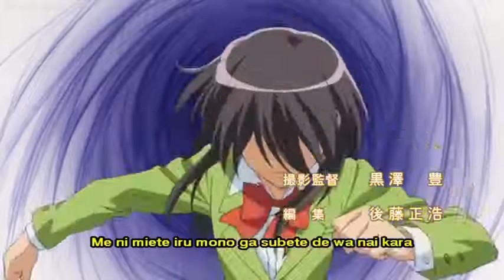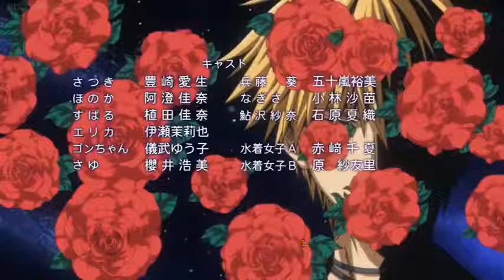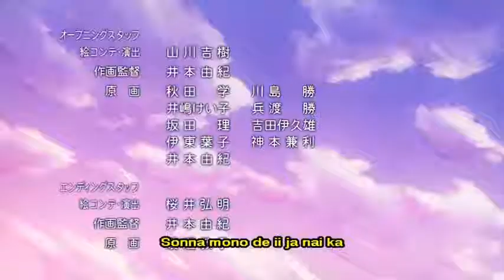Maid sama Episode 16 English Dubbed